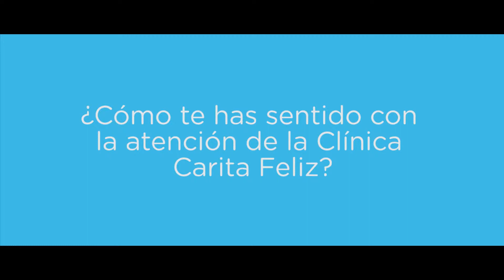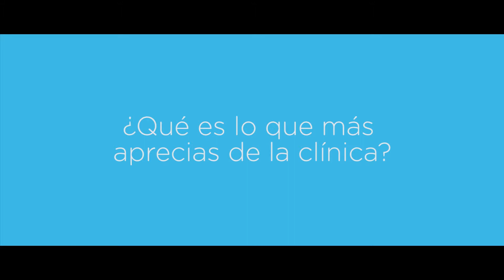Mamá osa- Clínica Carita Feliz